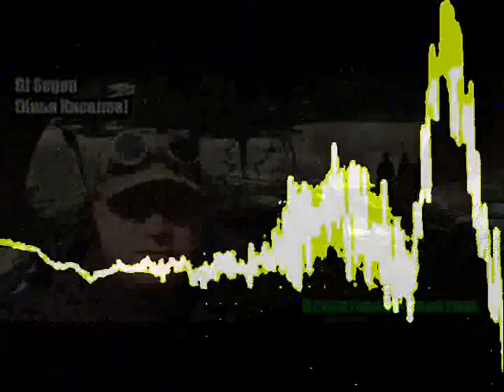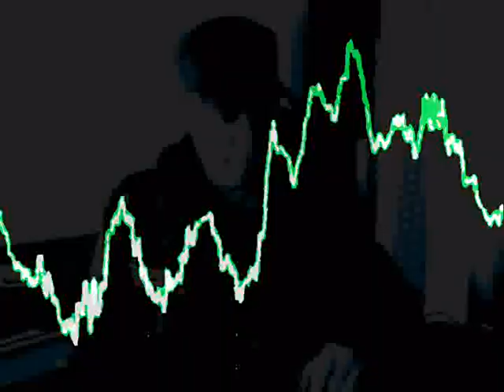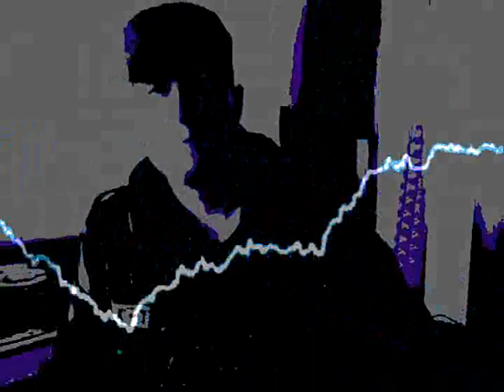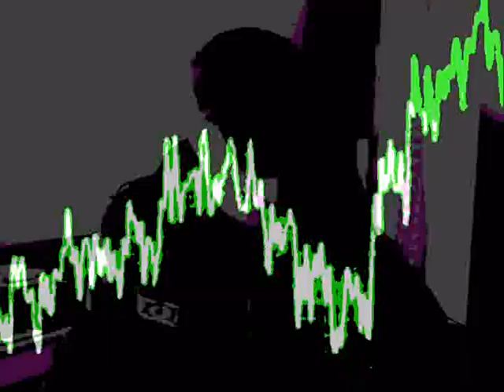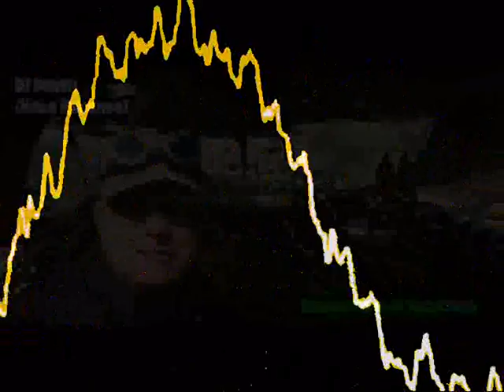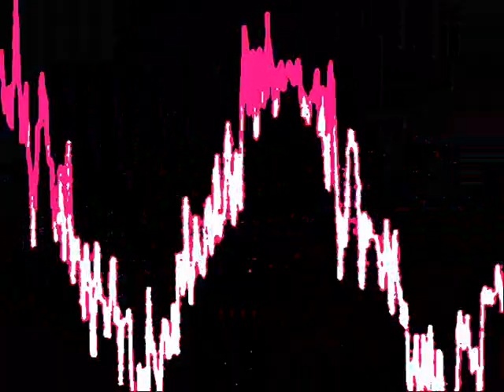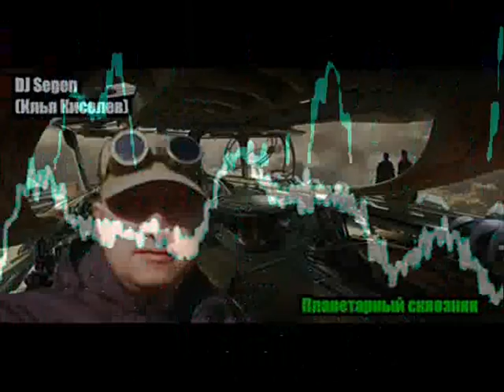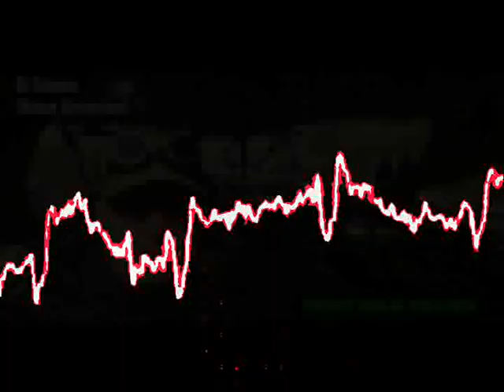DJ Segen(Илья Киселев) Планетарный сквозняк